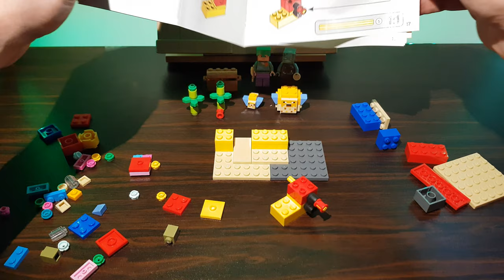Lego Assembly 1 MINECRAFT 21164 Coral Reef / LoFi Music / Visual ASMR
My first video of Lego assembly with nice background music for studying, working or focusing. I hope these videos will bring some peace during a busy day!